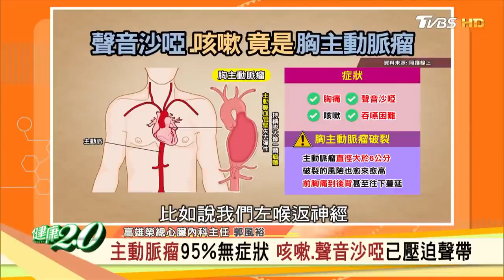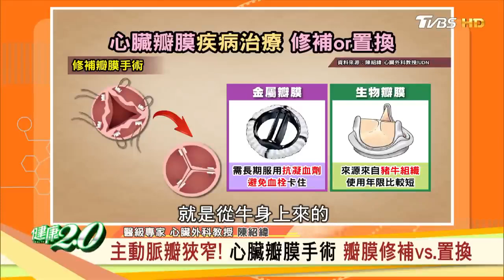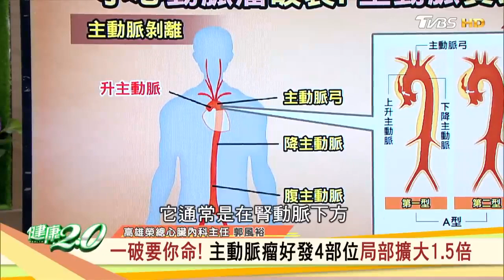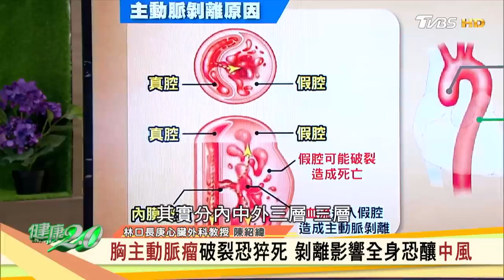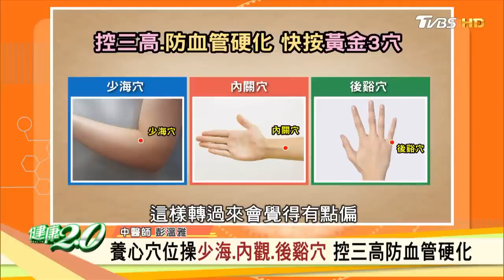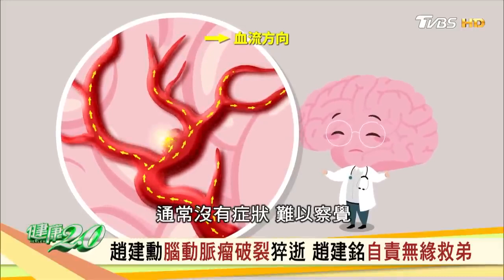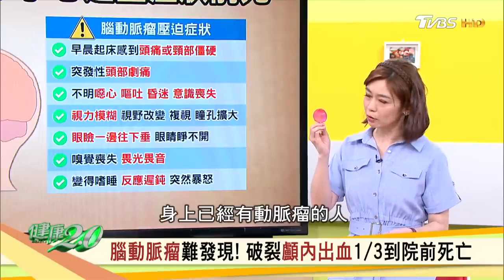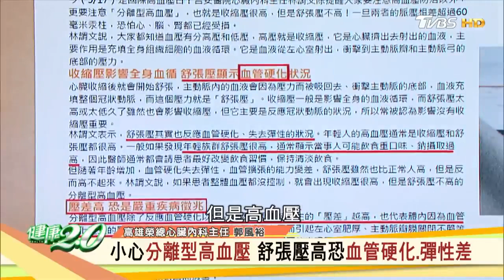無聲不定時炸彈 動脈瘤瞬間血壓飆恐破裂猝死 一破要你命！ 主動脈瘤 好發4部位局部擴大1.5倍【健康2.0精選】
無聲不定時炸彈 動脈瘤 瞬間血壓飆恐破裂猝死
一破要你命！ 主動脈瘤 好發4部位局部擴大1.5倍
前晚 頭痛 沒警覺 趙建勳 腦動脈瘤 破裂昏迷猝死
小心分離型 高血壓 舒張壓高恐 血管硬化 彈性差
紅色食物補血護心 火紅洛神牛肉酸甜開胃下飯
控血壓護心 黑鮪魚翠玉百菇羹溫潤養心輕食補

來賓名單：
醫級專家 高雄榮總心臟內科主任
醫級專家 林口長庚心臟外科教授